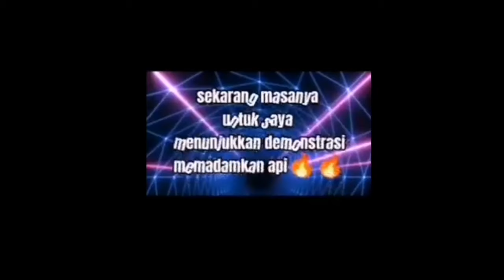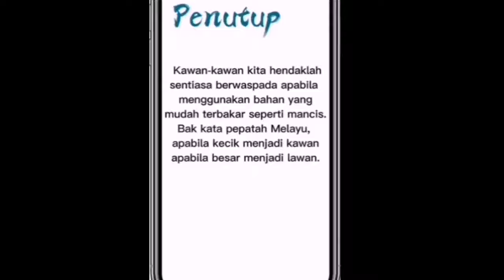EPISOD 11:Naib Johan Cabaran Kadet Bomba dan Penyelamat Malaysia Peringkat Negeri P.Pinang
Video Inovasi Kadet Bomba telah memenangi Naib Johan Cabaran Kadet Bomba dan Penyelamat Malaysia Peringkat Negeri Pulau Pinang Tahun 2021

Kadet Mohamad Alif Ikhwan B Mhamad Zawawi 4Pn